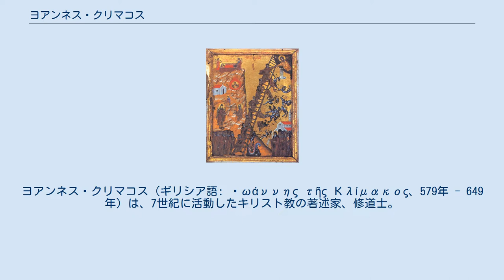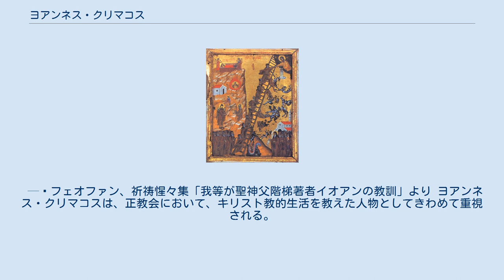ヨアンネス・クリマコス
ヨアンネス・クリマコス（ギリシア語: Ἰωάννης τῆς Κλίμακος、579年 - 649年）は、7世紀に活動したキリスト教の著述家、修道士。
正教会・非カルケドン派・カトリック教会で聖人。
ギリシャ教父のひとりで、正教会では非常に重要視される。
ヨハネ・クリマコスとも。
クリマコスはギリシア語で「はしご」の意、彼の主著『天国への階梯』にちなむ添え名である。
この事から日本正教会では階梯者イオアン（かいていしゃ-）と呼ばれる。
ほか、ヨアンネス・シナイテス（シナイのヨアンネス）、梯子のヨハネなどの異称がある。
 6世紀末から7世紀に活動した。
隠修者として40年間生活した後シナイ山にある聖カタリナ修道院の院長を務め、修道士のための教訓を書き残した。
主著『天国への階梯』。
 ヨアンネス・クリマコスの生涯については多くは知られていない。
579年以前に生まれ16歳頃から20歳頃まで、霊的指導者について修行した。
師の死後40年間、ヨアンネスはシナイの修道院近郊で隠修者としての生活を送る。
隠修者としての生活の後、彼はシナイ山の聖カタリナ修道院の修道院長に選ばれる。
そしてこの修道院長であった期間に彼の主著『楽園の梯子』は書かれた。
649年に同修道院で没した。
 彼の名はパレスチナとアラビアの全域に知られ、その後、東方キリスト教・ヘシュカズムの発展に多大な影響を与えたことで知られている。
 「天国への階梯」のイコン。
キリストが待つ天国へのはしごを上っていく修道者たちを悪魔が妨害する。
正教会では、階梯者イオアンを記憶する際にはこのイコンも用いる。
 『天国への階梯』はクリマコスの主著であり、今日も読まれる教訓書である。
元来は修道士の指導のために書かれ、修道の基本的な心得、欲望、活動および観想的生活の諸徳、その完成としての愛について述べ、神へといたる階梯である信仰生活のための手引きを意図している。
 全30章とした理由について、クリマコスはイエス・キリストの私生涯（洗礼を受けて宣教をはじめるまでのイエスの人生）が30年からなることにちなんだとしている。
はしごのイメージは、創世記にある「ヤコブのはしご」から来ている。
天と地をつなぐこのはしごは、キリスト教の伝統においてはキリストの予表と解釈されている。
 （28）祈りの章は次の文章で始まる。
 一、　祈祷は其の性質をいへば人と神との体合なり、一致なり、されども其の働きをいへば世界を立つるなり、神を復和せしむるなり、涙の母にして又其の女（むすめ）なり、罪の為めに憐れみを垂れしむるなり、誘惑を横ぎるの橋なり、憂愁の為めに中壁なり、争いを絶つなり、諸神使の行なり、すべて無形なる者の糧にして将来の喜びなり。
終りと限りのあらざる行為にして徳行の泉なり、賜（たまもの）の中保者にして又原因者なり、見えざる上進なり、心霊の糧食なり、智識の照明なり、絶望の為に斧（おの）なり。
希望の証明なり、哀しみの梏（てかせ）を釋（と）くなり、修道士の富なり、静黙者の宝なり、怒りの減少なり〔漸々に減じて零に至る〕上進の鏡なり、程度の顕現なり〔誰かいかなる程度にあるをあらはす〕性状の表明なり〔あるいは霊神上の建設〕来世の事の〔あるいは来世の報酬の〕報道者なり頌讃の表示なり。
眞に祈祷する者の為に祈祷は鞫問所（きくもんじょ）なり裁判所なり及び未来の宝座に先だつ主の宝座なり。
 — フェオファン、祈祷惺々集「我等が聖神父階梯著者イオアンの教訓」より ヨアンネス・クリマコスは、正教会において、キリスト教的生活を教えた人物としてきわめて重視される。
このため正教会では、固有の記憶日である3月30日（4月12日）に加え、大斎第4主日を「階梯者イオアンの主日」として、彼を記憶する。